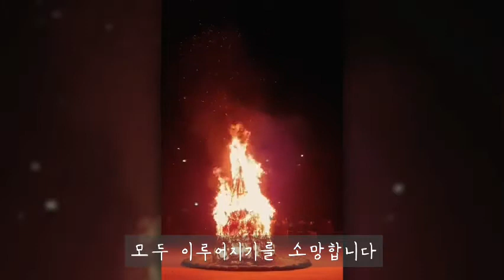2022 남산골한옥마을 달집태우기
남산골한옥마을은 시민들과 함께
우리의 전통문화를 보존하고 가꾸며
함께 펼치는 전통문화의 장이고,
축제의 장입니다.

따뜻한 봄에는 예전처럼 다 같이 모여
노래 부르고 춤을 추고 싶습니다.

정성껏 적은 소원을 달집에 빌어봅니다.

우리의 소원이 밤하늘 별처럼 하늘에 닿아
모두 이루어지기를 소망합니다.
올 한해 건강하세요~

남산골한옥마을 올림.

(달집태우기는 코로나 상황으로 비공개로 진행했습니다.
갑자기 바람이 세게 불어 오래 태우지 못해서 영상이 짧은 점 이해바랍니다.
안전에 도움을 주신 중부소방서에 감사드립니다.)